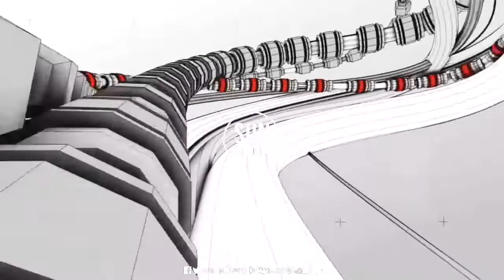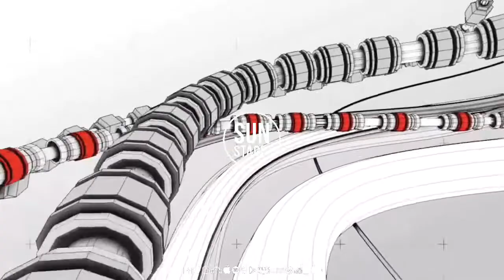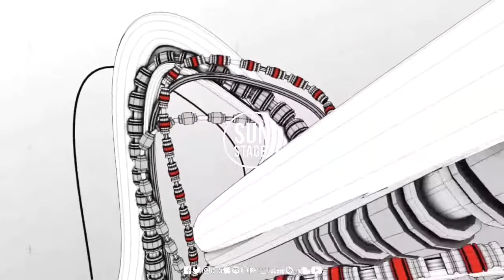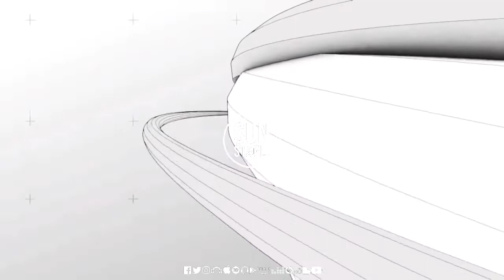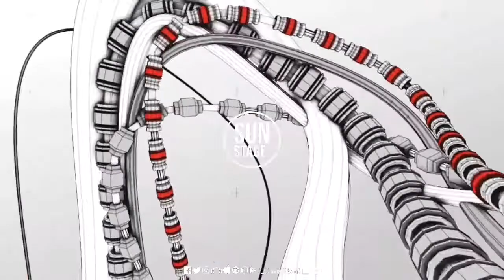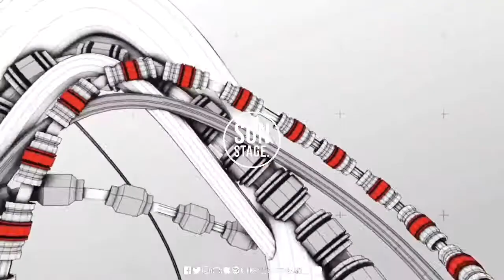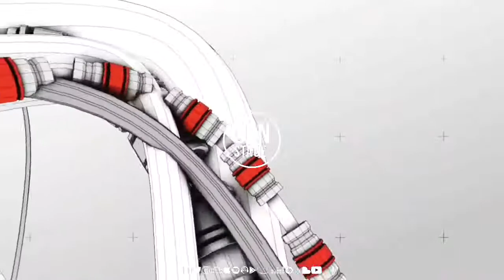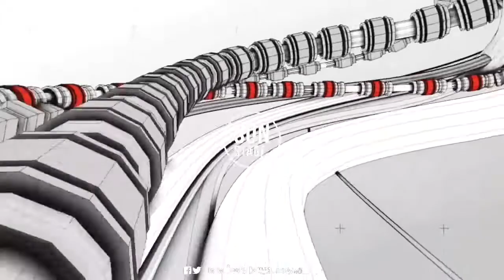John Creamer & Stephane K - I Love You (Ozgur Ozkan Unofficial Remix)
For Dj Set.
▬▬▬▬▬ Sun Stage. ▬▬▬▬▬

We do not own or claim the tracks ! My only goal is to promote excellent & outstanding music. If you wish for a track to be removed just let us know.

Sun Stage.®